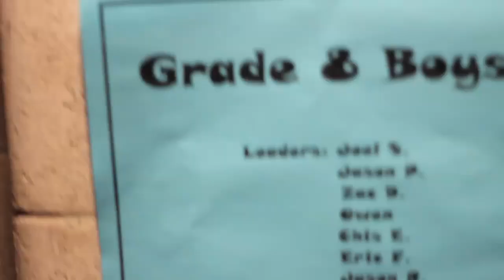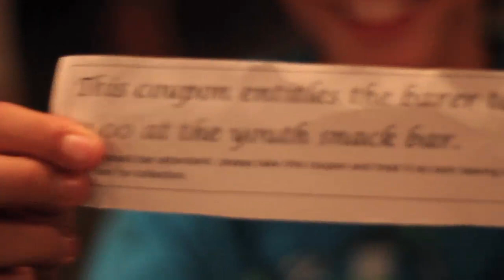North Park Junior High 2010 FALL KICKOFF Video!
A montage of clips throughout the junior high youth kick off on Tuesday September 7th!

0:00 - Everyone coming in, BBQ, gross out game, etc.

2:45 - BREAKDANCING!!!

5:15 - RAPPERS!!!